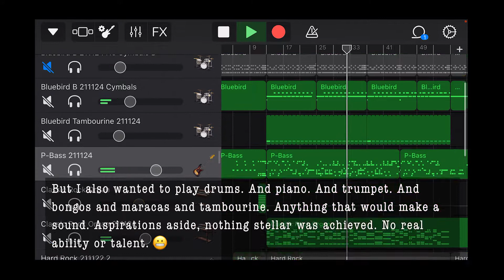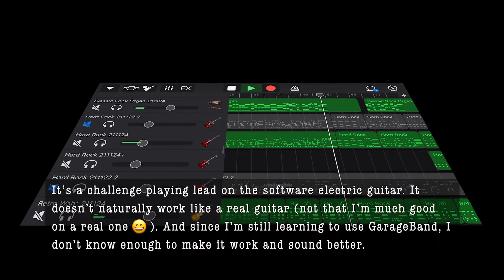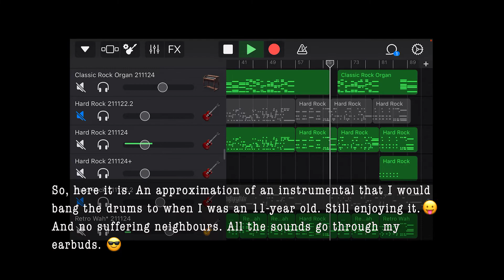The Rise And Fall Of Flingel Bunt (Performed by John Lim • Written by The Shadows • With Story)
THE RISE AND FALL OF FLINGEL BUNT
A 1964 instrumental from The Shadows

The Shadows, along with The Ventures, were probably the two most-influential bands in the early 60s. They inspired many teen boys (and others) to want to play the guitar. I was one of them; although I wasn’t quite yet a teen.

But I also wanted to play drums. And piano. And trumpet. And bongos and maracas and tambourine. Anything that would make a sound. Aspirations aside, nothing stellar was achieved. No real ability or talent. 😬

Still …

When The Rise And Fall Of Flingel Bunt came out, I fell in love with the drum parts, especially the intro. I would bang away on the drums (we had an array of musical instruments in our home); the song blasting out loudly through a guitar amplifier hooked up to the record player. Poor neighbours. I was about 11. I enjoyed myself. 😜

Today, at 68, with the amazing enabling technology of GarageBand on my iPhone, I’m able to do a half-decent (as usual) cover of the song.

It’s a challenge playing lead on the software electric guitar. It doesn’t naturally work like a real guitar (not that I’m much good on a real one 😄). And since I’m still learning to use GarageBand, I don’t know enough to make it work and sound better.

So, here it is. An approximation of an instrumental that I would bang the drums to when I was an 11-year old. Still enjoying it.😛 And no poor neighbours. All the sounds go through my earbuds. 😎